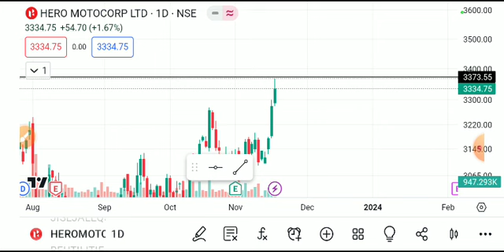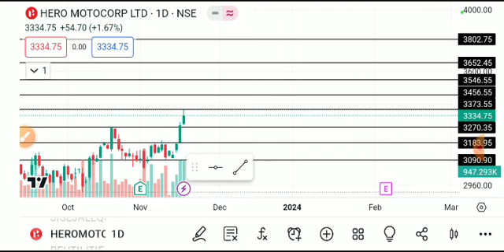Hero motocorp share latest news, hero motocorp share, hero motocorp share latest news today